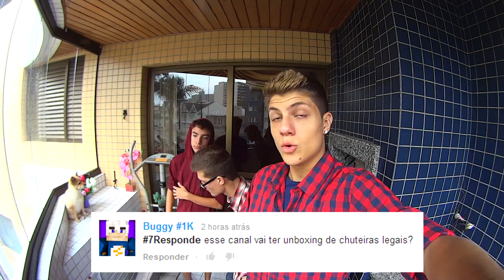UNBOXING DE CHUTEIRA??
► Quer mandar uma pergunta ou um desafio e aparecer em vídeo, mande na 7RESPONDE nos comentários ou pelo meu Twitter!